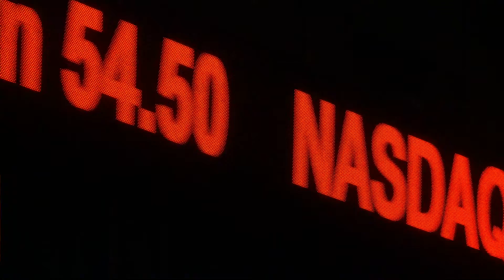Planejamento Empresarial Colaborativo com SAP Analytics Cloud for Planning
Conheça as vantagens de contar com um software analítico poderoso para alinhar e colaborar com o planejamento geral da sua empresa. Planejando juntos, todos chegam ao sucesso! Confira alguns benefícios do SAP Analytics Cloud for Planning